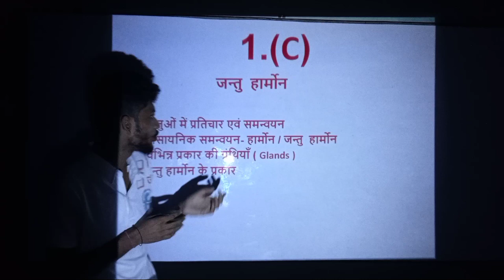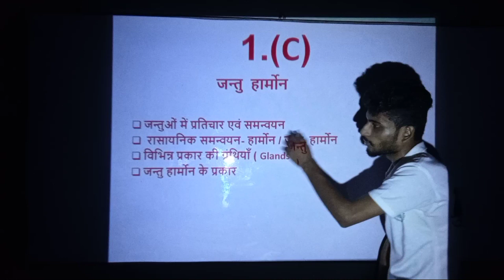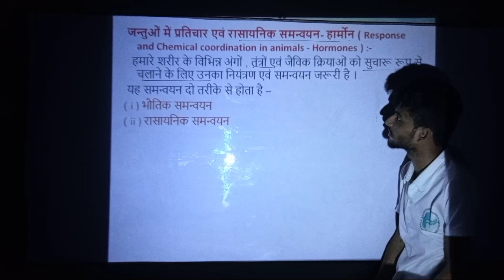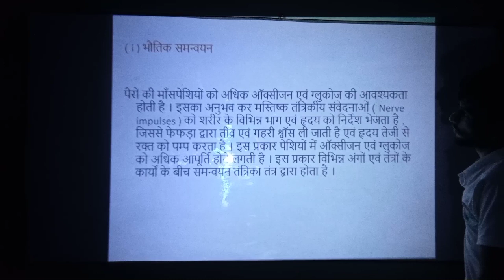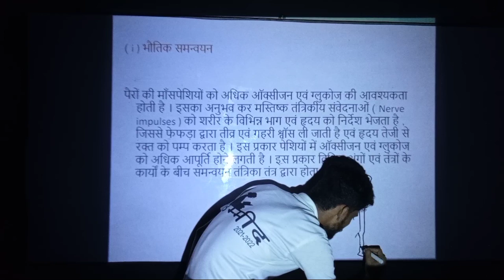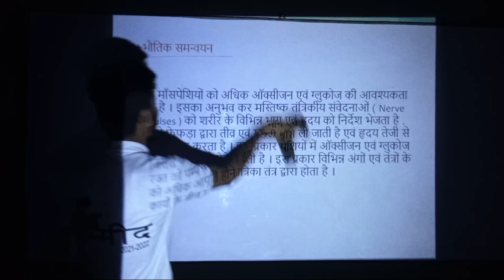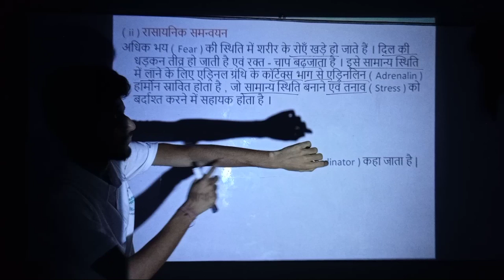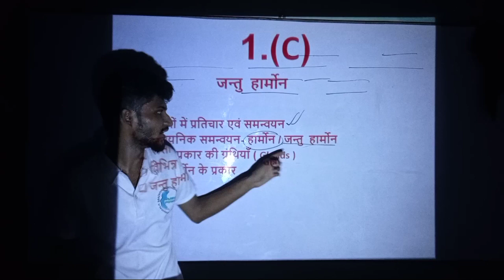wbbse class x life science।chapter-1 life science।control and coordination in living organisms।#10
MADHYAMIK PATHSHAALA
Description
Hi,
MPians
हमारा मुख्य लक्ष्य आप लोगों के सामने कक्षा 9 और 10 के MATH और PHYSICS के पाठ्यक्रम को रोचक ढंग से निःशुल्क रूप से आप लोगों के सामने प्रस्तुत करना हैं /

आज के video के pdf के लिए इस link पर click करे।

रैदास के पद

आत्मत्राण

भूगोल (chapter 1)

Physical science (परिवेश  चिन्तन )

Chapter 3(वृत्त  सम्बंधित प्रमेय )